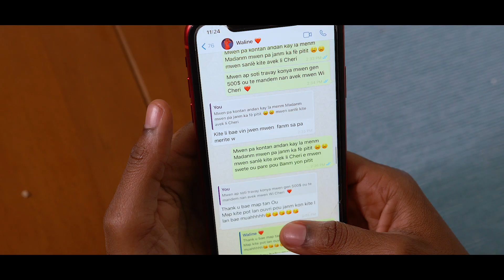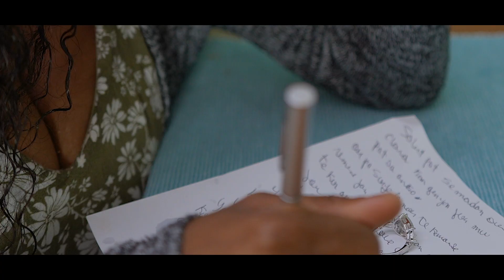Mistake Of My Life by Patrick zubi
Abone Chanel la pou ka jwen tout film,feyton,video 🎦yo kap vini